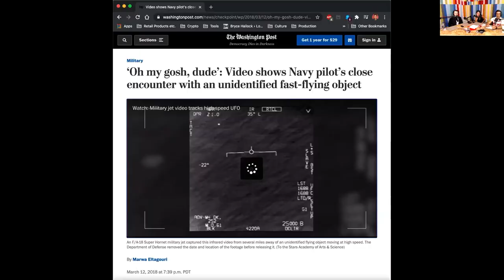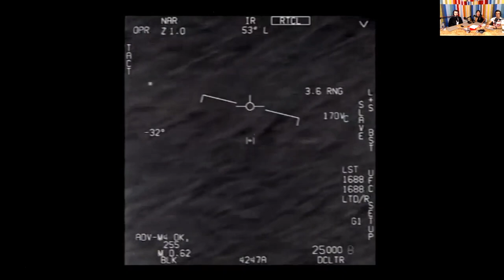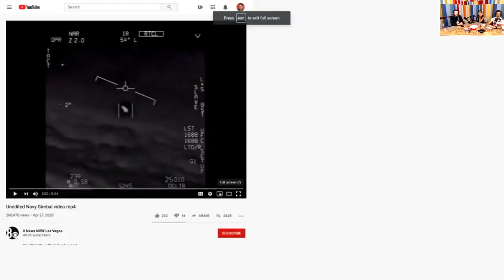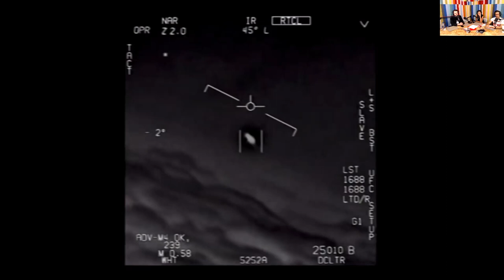UFOs from the Future ft. Alejandro T. Rojas - Ep 48 - Pajama Pants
The gang invites UFO/paranormal researcher and journalist Alejandro T. Rojas to talk all things unidentified aerial phenomenon and alien encounters!